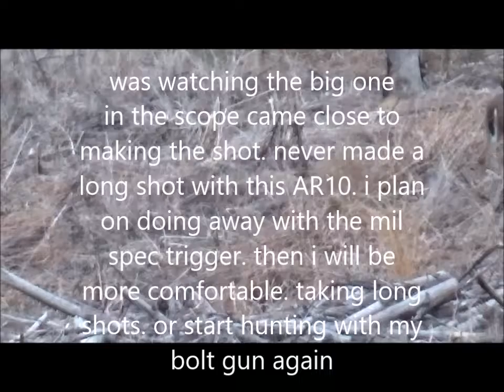lots of deer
on this hunt i see the most bucks, i have ever seen at one time